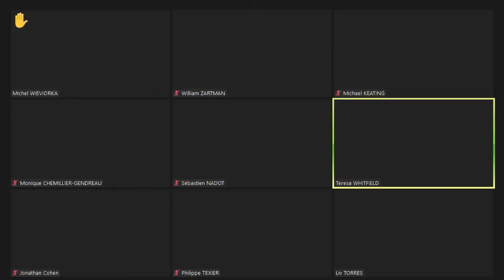Dialoguer entre ennemis - Les nouveaux chemins de la paix.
Ateliers de la Paix - Assemblée nationale - France
Organisés par :
Sébastien Nadot - député, commission des affaires étrangères
Michel Wieviorka, Sociologue
Thomas Lacoste, réalisateur

Axes de discussion :
1) Quels enseignements croisés tirer de ces expériences, avec leurs erreurs et leurs succès ?
2) Quels sont les médiateurs indispensables, leurs appuis, leurs alliés et leurs adversaires ?
3) Quels statuts et quelles protections doit-on garantir aux négociateurs ?

Présidence de la table ronde :
Sébastien Nadot
Député de Haute-Garonne, membre de la commission des affaires étrangères de l’Assemblée nationale.
Michel Wieviorka
Sociologue, co-directeur de la revue Violence : an International Journal.

Intervenants :

Monique Chemillier-Gendreau
Professeure émérite de droit public et de sciences politiques à l'université Paris-Diderot, spécialiste du droit international, elle a une pratique importante auprès des juridictions internationales et plaide, notamment, devant la Cour internationale de justice de l'ONU à La Haye, prix de l’Union rationaliste.

Jonathan Cohen
Directeur exécutif de Conciliation Resources (Royaume-Uni), président du comité directeur du Bureau européen de liaison pour la consolidation de la paix (EPLO), ancien directeur adjoint de la Fondation pour les relations interethniques à La Haye, il a travaillé avec le Haut-Commissaire de l'OSCE pour les minorités nationales, il a enseigné les études sur la paix et les conflits à la London School of Economics.

Michael Keating
Directeur exécutif de l'Institut européen de la paix (EIP, ONG associée à l'Union européenne et aux États européens en matière de prévention, médiation et résolution des conflits, basée à Bruxelles), ancien représentant spécial du secrétaire général (SRSG) et chef de la mission d'assistance des Nations unies en Somalie, ancien directeur associé à Chatham House, à Londres, il a travaillé comme conseiller auprès d’Intermediate et Search for Common Ground et a été directeur exécutif de l'Africa Progress Panel, il a également été affecté par l’ONU en tant que RSSG adjoint à Lilongwe, Jérusalem/Gaza, New York, Genève, Islamabad et Mogadiscio.

Philippe Texier
Magistrat, conseiller honoraire à la Cour de cassation, président du Tribunal permanent des peuples, membre de la Commission internationale des juristes et du Comité de parrainage du Tribunal Russell sur la Palestine, membre et président honoraire du Comité des droits économiques, sociaux et culturels des Nations unies (ONU), directeur de la Division des Droits de l’Homme de l’ONUSAL pour les opérations de maintien de la paix au Salvador, ancien rapporteur spécial de la commission des droits de l’homme de l’ONU pour Haïti, engagé dans le processus de paix au Pays Basque, chevalier de la Légion d’honneur.

Liv Tørres
Directrice du programme Pathfinders pour des sociétés pacifiques, justes et inclusives au Centre de coopération internationale (CIC) de la New York University aux États-Unis, elle a occupé les fonctions de Directrice exécutive du Centre Nobel de la paix à Oslo en Norvège et auparavant a été Secrétaire générale de Norwegian People's Aid, une organisation humanitaire, de développement et de désarmement présente dans plus de 40 pays.

Teresa Whitfield
Directrice de la Division des politiques et de la médiation des Nations Unies (ONU) au Département des affaires politiques et de la consolidation de la paix, elle a été chercheuse invitée au Centre de coopération internationale de l'université de New York, directrice du Forum sur la prévention des conflits et la paix du Social Science Research Council, conseillère principale du Centre pour le dialogue humanitaire (HD) basé à Genève, conseillère principale du président de l'International Crisis Group, et, entre autres, spécialiste des conflits basque et salvadorien.

William Zartman
Politologue, professeur émérite à la Paul H. Nitze School of Advanced International Studies (SAIS) de l'Université Johns-Hopkins, il a dirigé l'école de gestion des conflits et des programmes d'études africaines et continue d'enseigner les questions africaines, il est détenteur de la chaire Jacob Blaustein Organisations internationales et résolution des conflits.